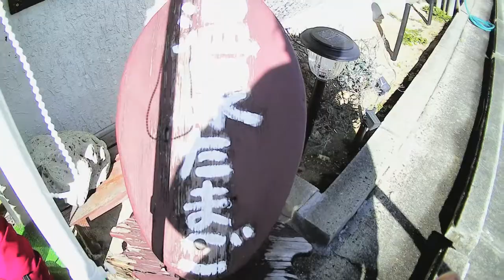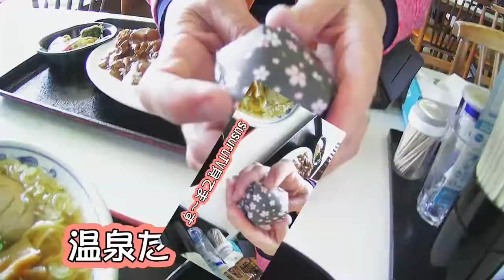【ラーメン】成駒🍛安達太良カツカレーと🍜定番の醬油ラーメン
この動画は安達太良山登山の後には通ってしまう成駒さんの安達太良カツカレーとオリジナルのメンマとチャーシューがのっている定番の醬油ラーメンを紹介しています。

関連動画
【⚠️閲覧注意】【大食い】カツカレー（8kg）大食いチャレンジ‼️【MAX鈴木】【マックス鈴木】
【大食い】とろとろ煮込みのカツカレー！制限時間40分総重量4kgの鬼ヶ島に挑む【三年食太郎】